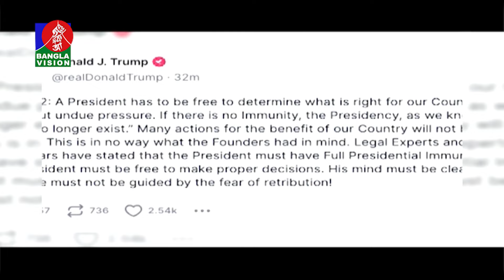ট্রাম্পের দায়মুক্তির সম্ভাব্যতা পর্যালোচনার আবেদন মঞ্জুর করেছে সুপ্রিম কোর্ট